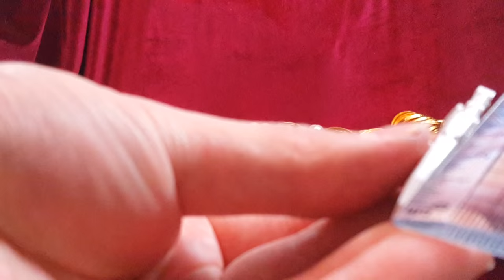STD 트레저 메가조드 미니 프라 합체 로봇 파워레인저 트레저포스 전대 Power Rangers Bokengers ボウケンジャー 장난감 황제의 보물창고 No.230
이름:  STD  트레져 메가조드 파워레인저 트레져포스
종류:  미니 프라
크기:  박스 크기 - 세로 약 cm X 가로 약 cm
제조회사:  반다이(일본)/ 수입,판매 : 반다이 코리아
발매가격: ?

드디어 대망의 5체 합체! 트레저메가조드 등장!! 자, 지금부터 로봇이 된 트레저메가조드의 모습을 보러 가볼까요?